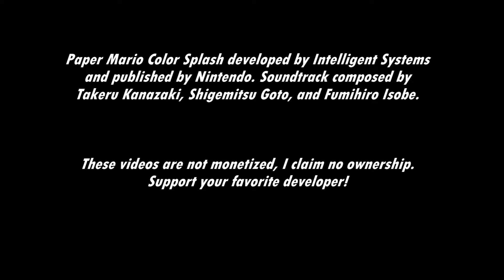[Music] Paper Mario: Color Splash - The Path Unpainted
Oh no...look at all this black ink...